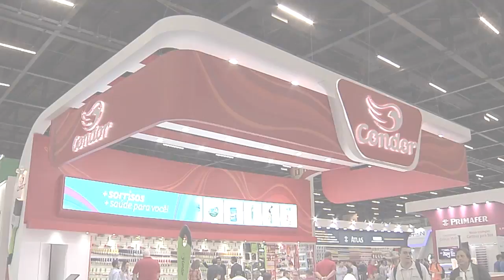Gazeta Shopping - Feicon Batimat